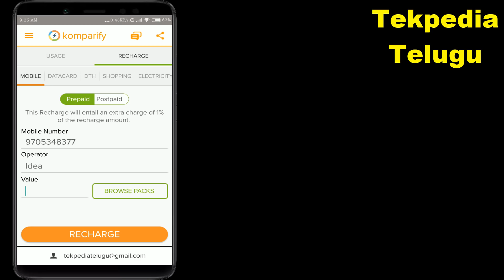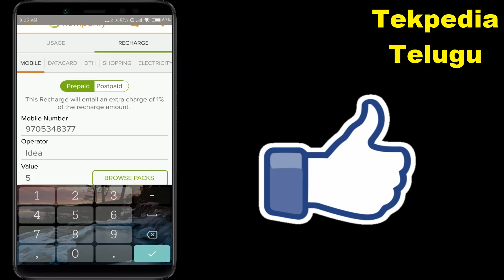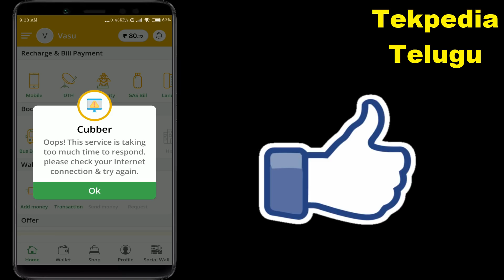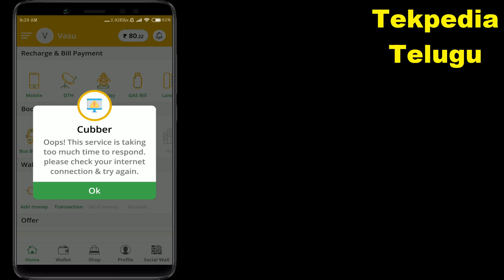Best recharge offer | best cash back offer | cubber offer | komparify offer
. Chaalaa easy gaa 60 + 80 cashback pondhandi.

Best recharge offers today
Best cashback offers today
100% cashback offers today
Jio recharge offers today
Komparify recharge offer
Cubber 80% cashback offer

phonepe offers today telugu
komparify phonepe offers
cubber phonepe offer
tekpediatelugu
phonepe diwali offer
diwali recharge offer
jio latest offers in telugu